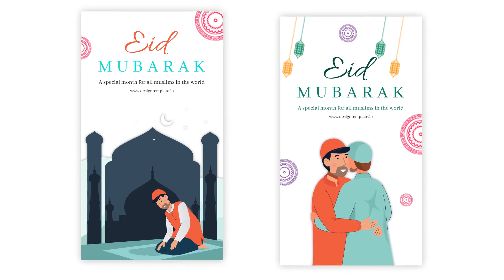Eid Celebration Instagram Stories And Post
Welcome to my After Effects project – Eid Celebration Instagram Stories And Post